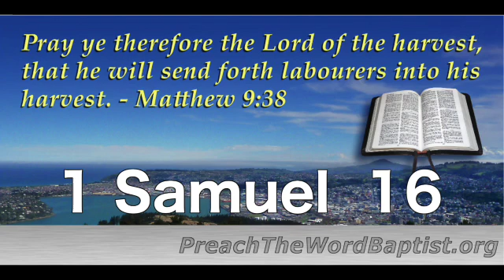1 Samuel 16 (2019-01-10)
Pride and disobedience disqualify Saul from being king. His replacement David is a man after God's own heart who excels in many areas. But he also will fall victim to unchecked power which man was never designed to have.
"Pride goeth before destruction, and an haughty spirit before a fall. Better it is to be of an humble spirit with the lowly, than to divide the spoil with the proud." - Proverbs 16:18-19